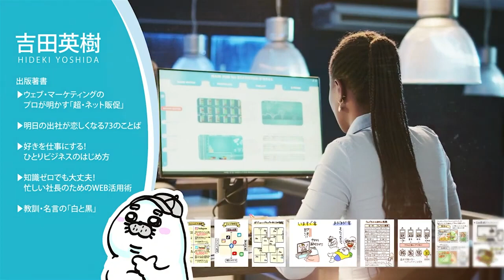【第012回】トチプレ TOCHIGI PRESIDENT│2023年9月11日放送【ゲスト】瀧澤有紀さん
ナビゲーター兼ゲスト　瀧澤有紀さん

※YouTubeの規定により一部内容を再編集してお届けしております。